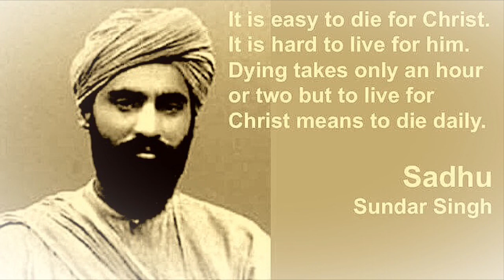With and Without Christ 6 - Sadhu Sundar Singh 6/12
Sadhu Sundar Singh was a Christian from India, who gave his whole life to serving Christ at the turn of the 20th Century. In this book, he explains his experience of meeting people with Christ and without Christ. This is a book which every Christian should to read to understand, what it means to live with Christ.
In this book, Sadhu Sudhar Singh shares his testimony about how he found Christ. This is what he says about his life with Christ and without Christ. "Without Christ I was like a fish out of water, or like a bird in the water. With Christ I am in the ocean of Love, and while in the world, am in heaven. For all this, to Him be praise and glory and thanksgiving forever."